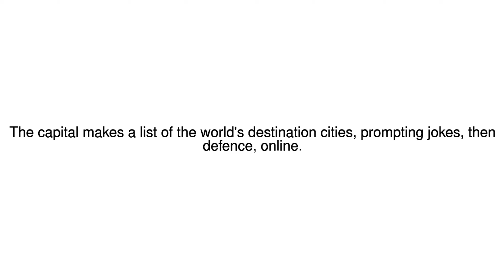News Update Canberra 'city to visit' listing revives Australian debate 25/10/17